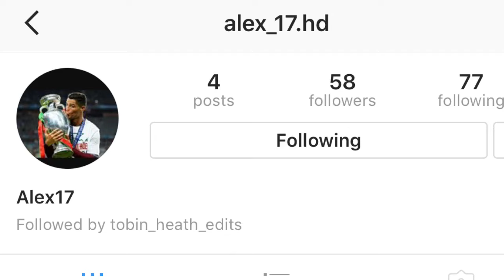Soccer Beat Drop Vines #17 (Tobin Heath)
**open me**

PS4:
quincevasquez805